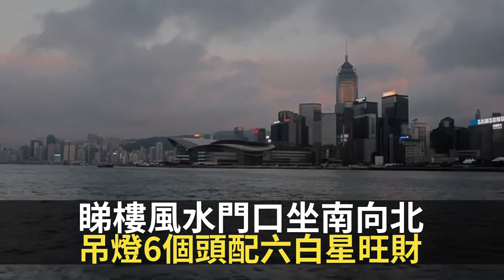屋企化解病符放銅器 窗口東南乃凶星位? 安忍水解凶星添醋加氣場 （D100 順天知命 主持：李再唐 蔡浩樑）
2021年風水運程，新年新氣象，可能大家要搬新屋，新屋方位可能影響運程，有些豪宅在興建時，已有風水師傅觀察，室內設計計算好，有利入住的業主。當觀察單位坐向，要看門、床、灶位置，例如大門坐南向北有利，想橫財就手原來好簡單，找杯水，再放置6粒白石，可配六白星旺財，或者單位中間吊燈配備6個燈頭。

不過，要注意單位坐南向北可能有二黑病符，需要在家中放置銅器化解，例如掛上銅鈴。許多香港單位選擇窗口位在東南，愛夏天清涼的東南風，但會有凶星，可掛上窗廉，風吹漾動可搖走衰運，或者自製安忍水加強作用。